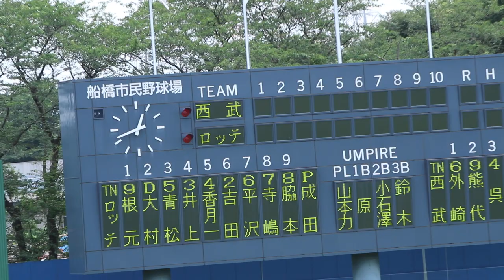千葉ロッテ 試合前のパフォーマンス「千葉、心つなげよう」with チアリーダー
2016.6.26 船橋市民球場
チアパフォーマー（チアリーダー）のパフォーマンス。